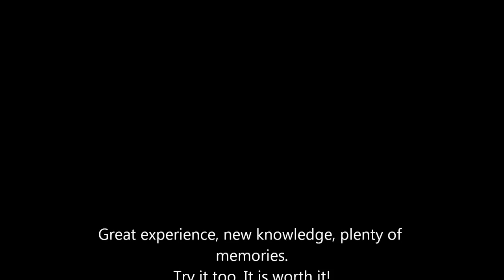Inspiring video on two weeks study program in Shanghai.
Video was created by Samuel Chmurovič, Konstantin Antonov and Jan Daněk.